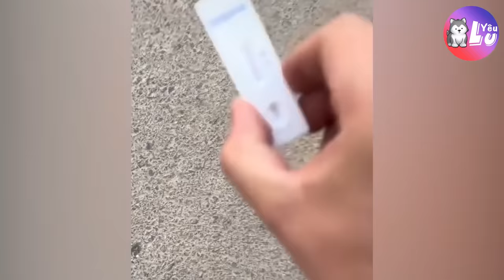Cùng chủ đi vứt rác, chú chó nhặt phải món đồ khiến ai cũng SỢ 😂 | Yêu Lu Official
🐶🐱 Yêu Lu Official 🐱🐶
Cùng chủ đi vứt rác, chú chó nhặt phải món đồ khiến ai cũng SỢ 😂